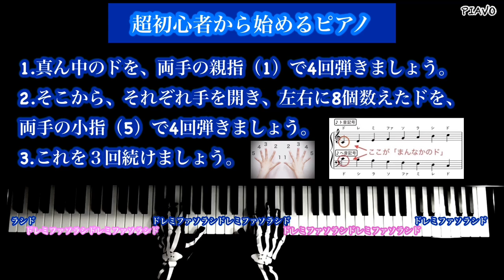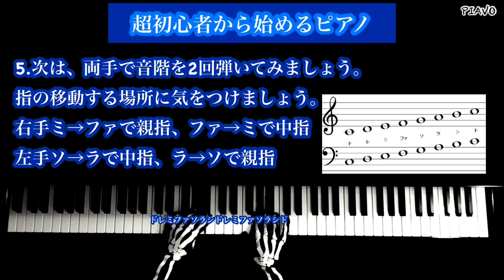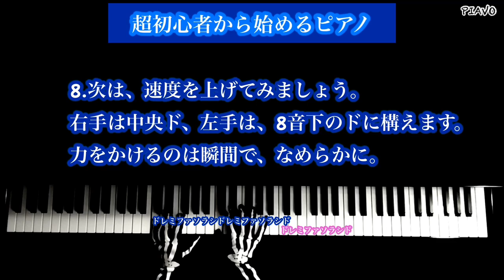【ピアノ上達法】超初級から始めるピアノ／入門編 No.1 【基礎】☆音声ガイド付き（ハ長調の音階）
【ピアノ】超初級から始めるピアノ／入門編　No.1【上達法】ハ長調の音階　☆音声ガイド付き

これからピアノを始めてみたい方、真面目すぎない面白いのが好きな方、多忙で通えない方、心身の不調、感染症などの心配など対面が苦手な方などへ

こういう形式は、初めての試みですが、これまでの30年以上のピアノや声楽や音楽全般の指導歴と幼少からの多種多様な演奏経験などを総合し、エンタメ的に、ご提供出来たらと思います。

各ステップは、暗記し高速で出来るようマスターすることで、最も有益となり得ます。